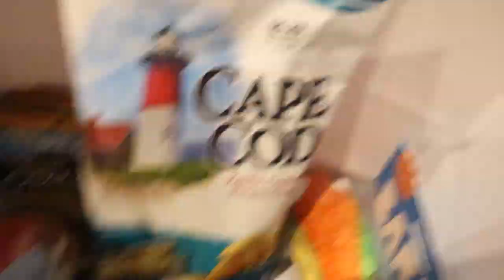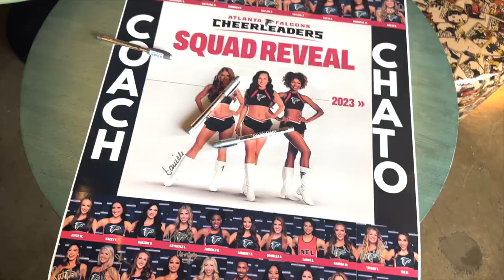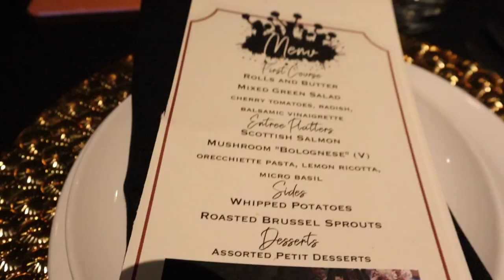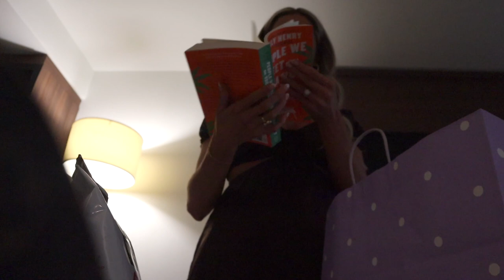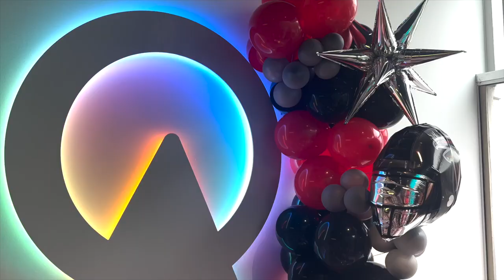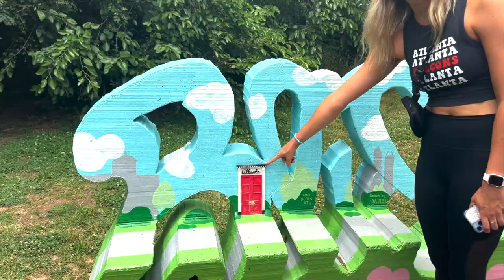NFL Cheer Retreat Weekend Vlog!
kicked off the '23 NFL season with my cheer fam! the most fulfilling weekend full of team bonding & quality time before the craziness of the season begins ♥️